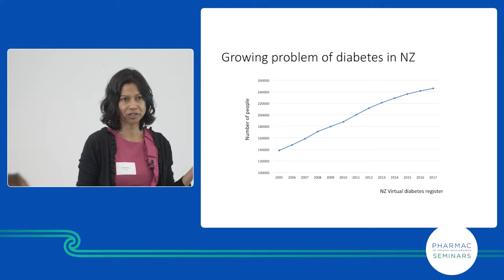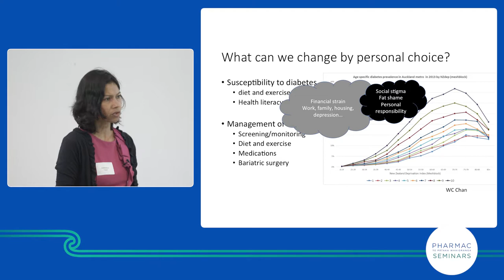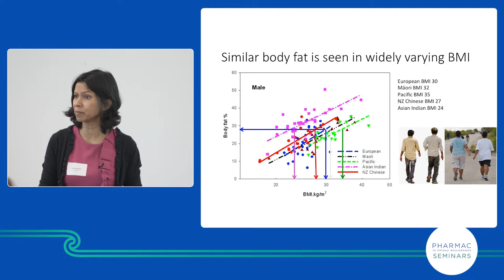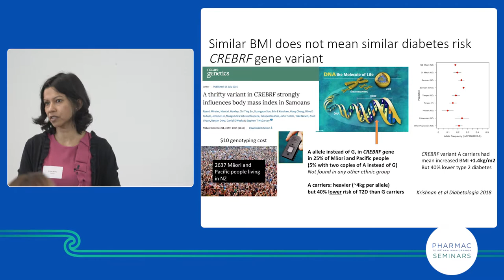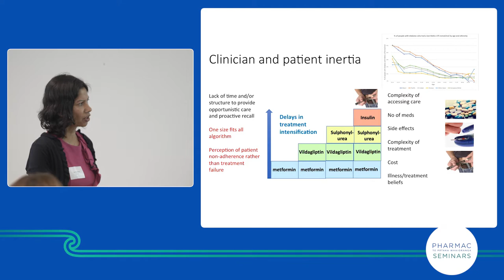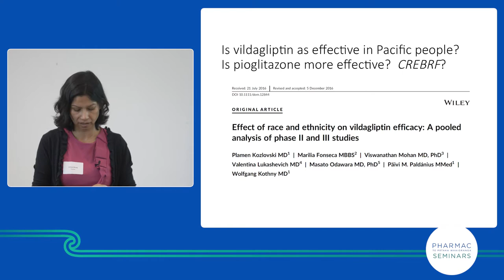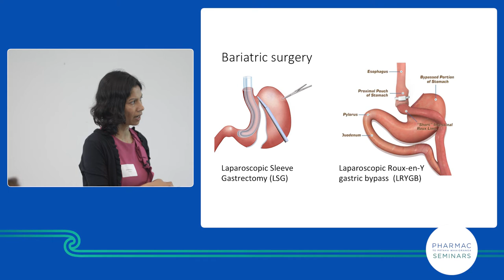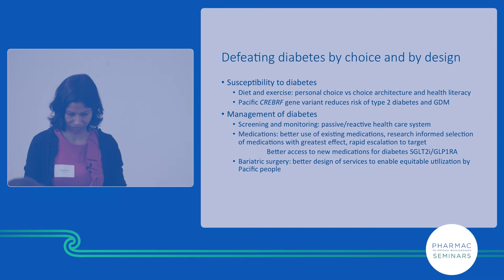PHARMAC seminars: Pacific Health in Aotearoa Update - Defeating diabetes by choice or by design?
Video from the one-day PHARMAC seminar on Pacific Health in Aotearoa Update in Auckland, New Zealand.

1. Diabetes from a primary care perspective - Dr Bryan Betty
2. Pacific overview of cardiovascular health in NZ - Dr Corian Grey
3. Defeating diabetes by choice or by design? - Dr Rinki Murphy
4. Working for change so Pacific peoples can get the medicines they need - Dr Ofa Dewes
5. Understanding genetics of Pacific peoples - Dr Troy Merry and Maurice Wilkins Centre Team
6. Community pharmacy perspective, Pacific Pharmacists Association - Diana Phone and Sheenal Kumar
7. Faith led community outreach - Candice Apelu-Mariner
8. Reflections - Matafanua Hilda Fa'asalele